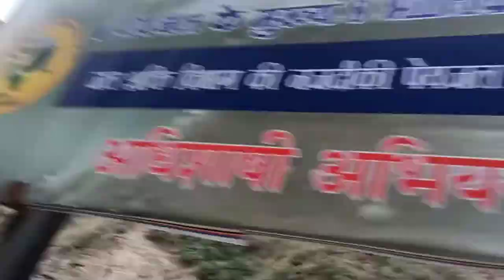ye padiya ye mosam nadi ka kinara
hello everyone welcome my you tube channel rajeev mom solan